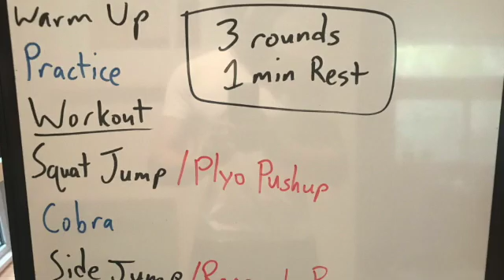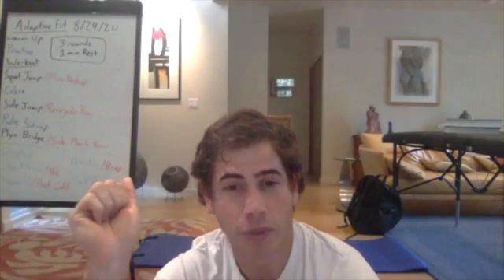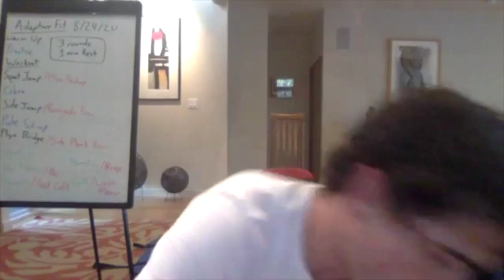Adaptive Fit - Aug 24, 2020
Starting off the plyometric seriese of our training program this week! Adaptive Fit is an online exercise class with people with permanent physical disabilities in mind. This class is a great home workout and is scalable for EVERYONE. We use common household items to train, so you should be ready to rock and roll!

Adaptive Fit meets M/W/F at 5:30pm PT. Message me to get on the email list and join us for the next one!